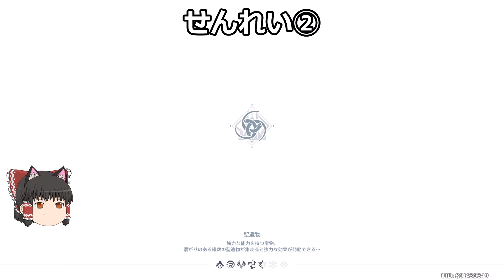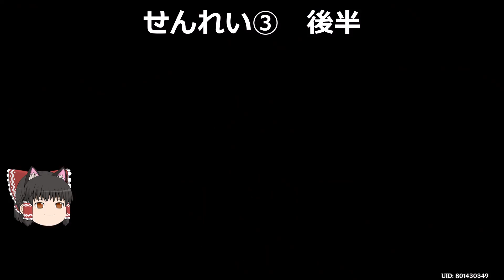[原神] 2.5淵下宮宝箱コンプリート全回収① 三界道饗祭其の一エリア【攻略解説】【ゆっくり実況】雷霊,仙霊,謎解き,攻略,原石,光界の印,,2.5,淵下宮,睦疎の箱,見逃し,光界の核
全回収目指します

八重神子初心者ガイド、最適聖遺物、最適武器、元素粒子、元素爆発、凸するべき？チーム編成

2.5アップデート情報を前日チェック！花散里のお面復活！？ムービー再閲覧機能は絶望的か

Genshinバージョン2.5までやっておくべきこととやってはいけないこと9選（エレボスの秘密は淵下宮のワープが3つ増える世界任務でした）

八重神子モチーフを3重にできる適正キャラ解説「神楽の真意」「誓いの明瞳」

正直武器ガチャよりキャラガチャ一択！ガチャ産星4星５限定武器なしで螺旋12層をクリア

冒険ランク３５世界ランク３で螺旋を星36クリアできていた甘雨はまじでぶっ壊れだった

mihoyoの蛍のムービーの扱いがひどすぎる、これは怠惰だ　3個の証拠l

2.4螺旋12層使用率が公開されたぞ！神里綾華アップ、鍾離、魈、アルベドダウン

◆対応機種◆
PS5
PS4
PC
ios
android